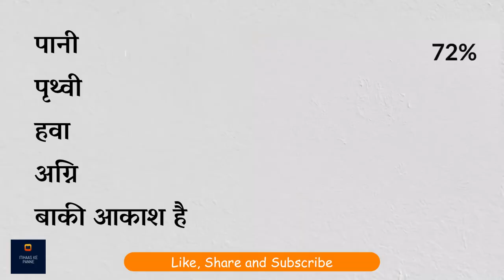शरीर को शुद्ध करने के 5 टिप्स | Sadhguru Hindi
सद्‌गुरु हमें कुछ सरल प्रक्रियाएं बता रहे हैं, जिनका अभ्यास हम घर पर कर सकते हैं, और जो हमारे भीतर पांच तत्वों या पांच भूतों को शुद्ध करने में मदद कर सकतीं हैं। उम्मीद करते है की आप सब इस विडीओ को ध्यान से सुनेगे और अपने अपने विचार सोच समझ कर विवेक के साथ हमें कॉमेंट बॉक्स में भेजेंगे!